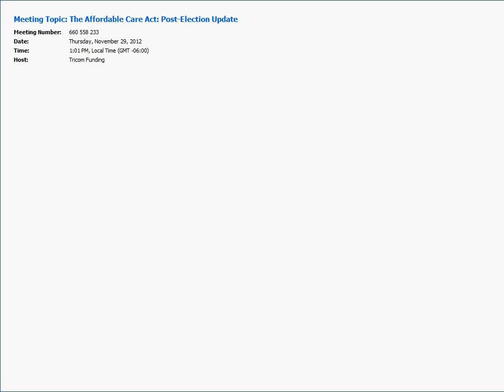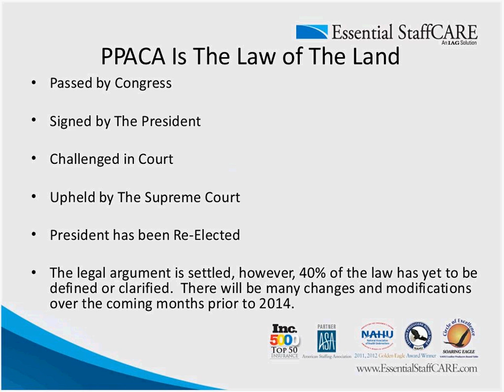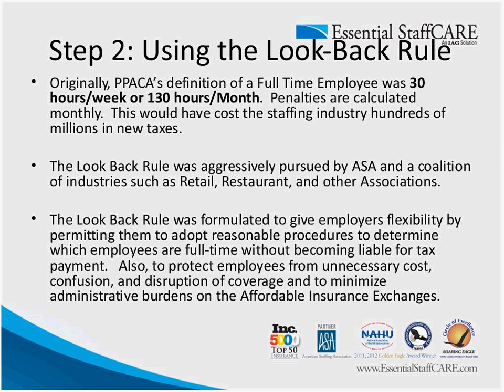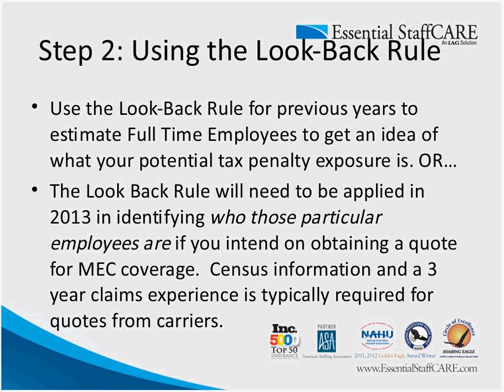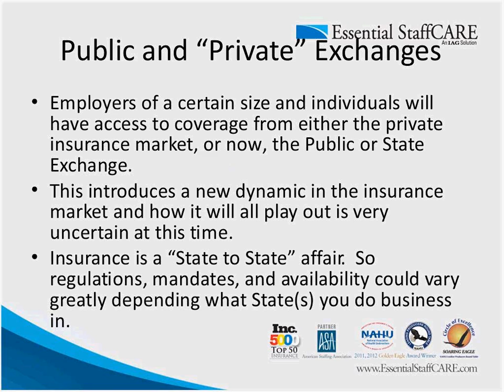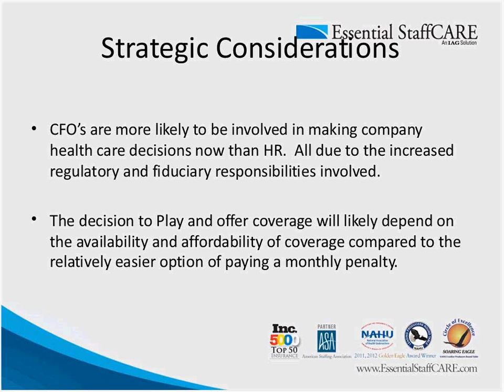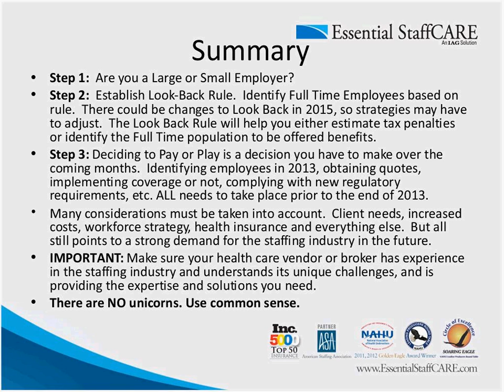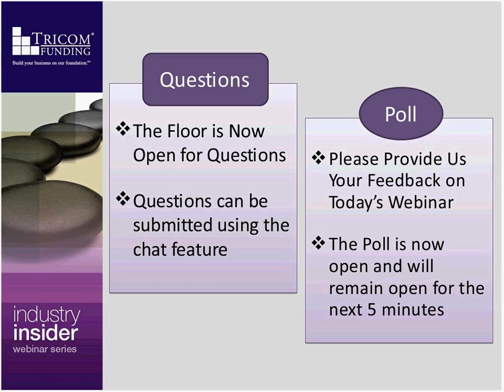The Affordable Care Act Post-Election Update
Thursday, November 29, 2012 at 1:00 p.m. CST

With the election behind us, the Affordable Care Act is slated to move forward.  What steps should a staffing firm take to prepare for the implementation of the Affordable Care Act?  Join Tricom Funding and Essential StaffCARE for our November edition of the Industry Insider Webinar Series for an in-depth discussion of what staffing firms need to do now, over the next 6 months and what needs to be in place prior to 2014.